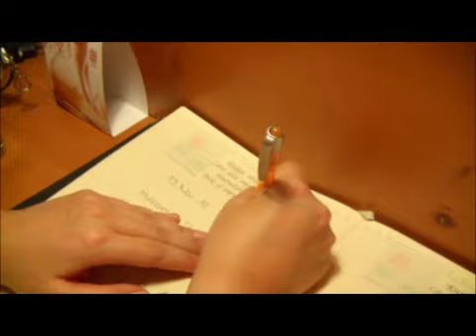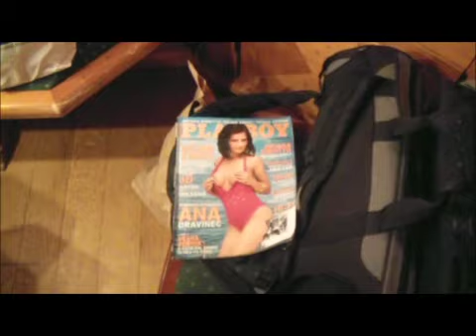Musikantenstammtisch Teil 1/4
Stubete auf oberkrainerart